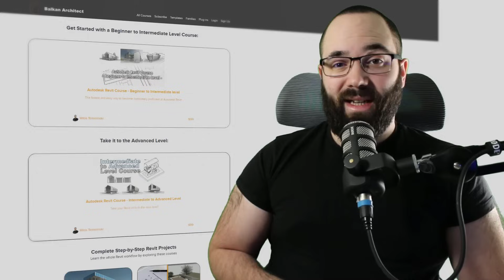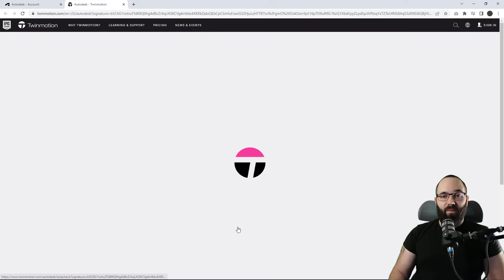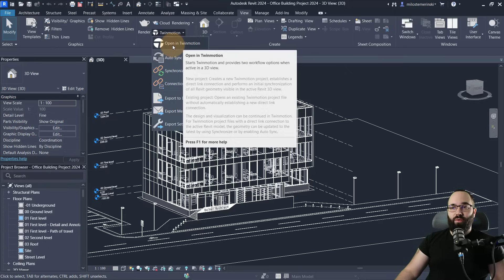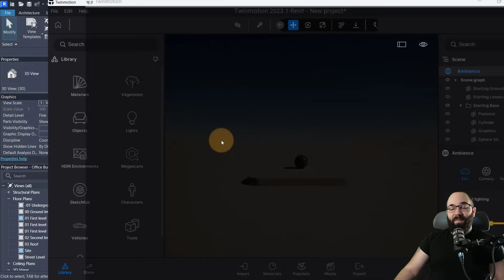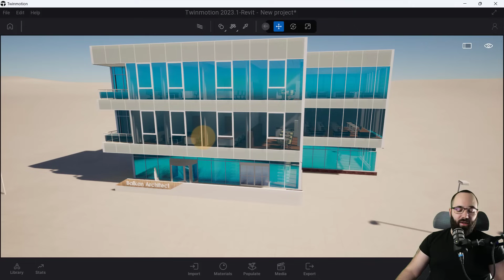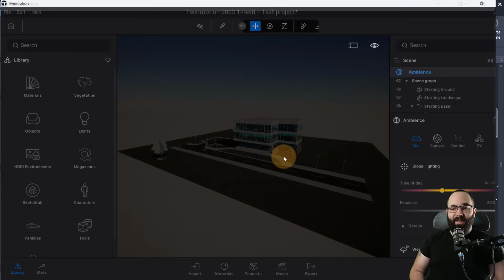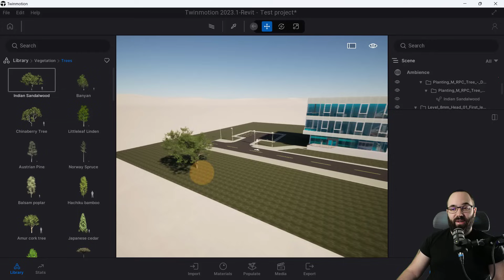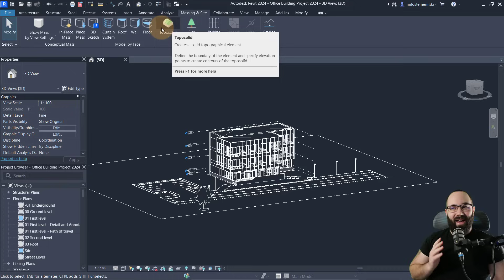Revit 2024 + Twinmotion 2023 Workflow Tutorial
Timestamps:

00:00 - Introduction
01:22 - What is Twinmotion?
03:46 - Open Twinmotion from Revit 2024
06:59 - Twinmotion 2023 Interface
08:35 - Revit - Twinmotion: Linking Options
10:05 - Close/Open Revit & Twinmotion files
11:39 - Replacing Revit Objects in Twinmotion